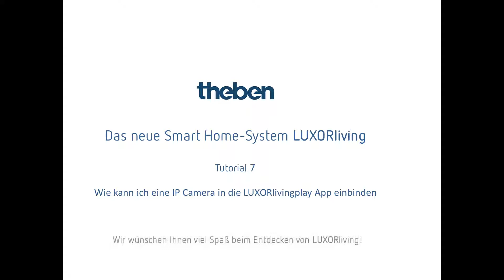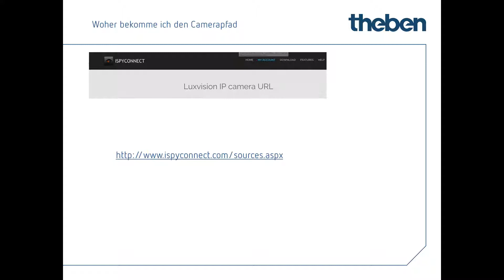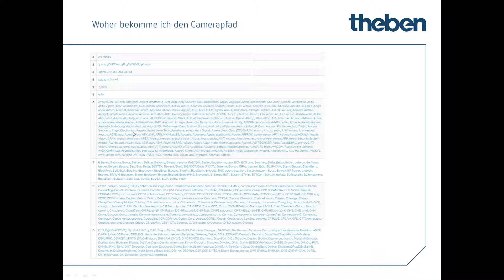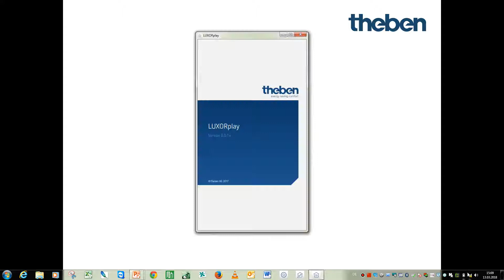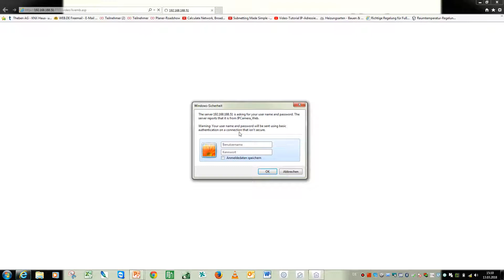LUXORplay App Tutorial 7 "Einbindung Kamera"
LUXORliving – Kameraeinbindung